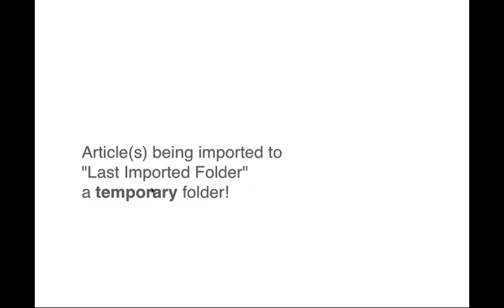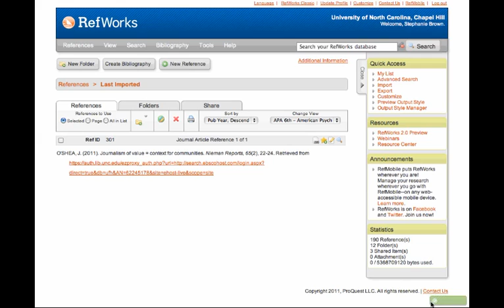Export One Article from EBSCO to RefWorks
How to export one article from EBSCO into RefWorks.  Make sure to enable pop-ups from both EBSCO and RefWorks.